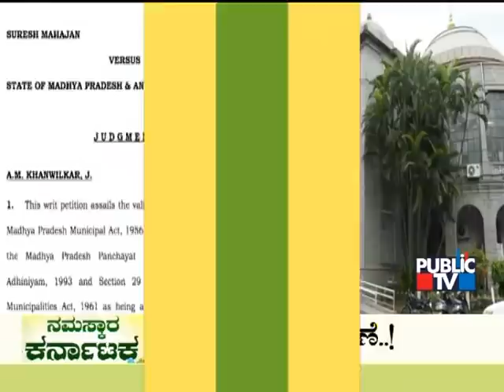Public TV | Headlines @ 8 AM | May 11, 2022